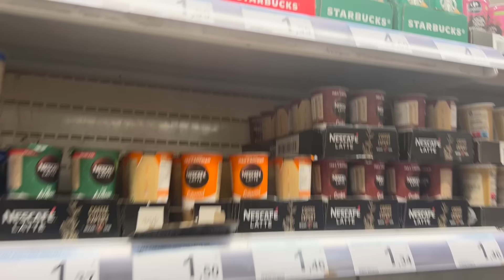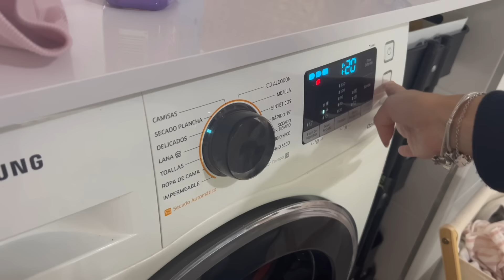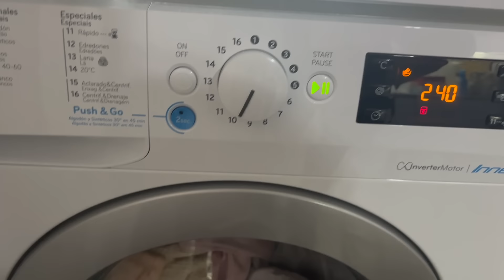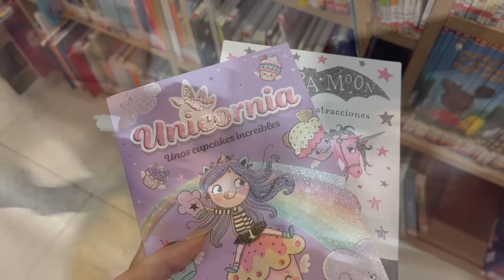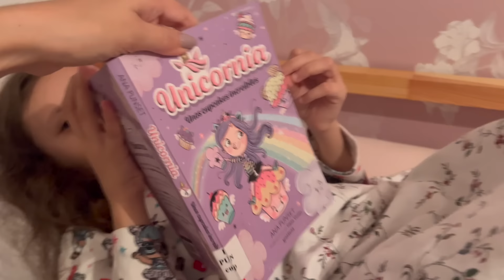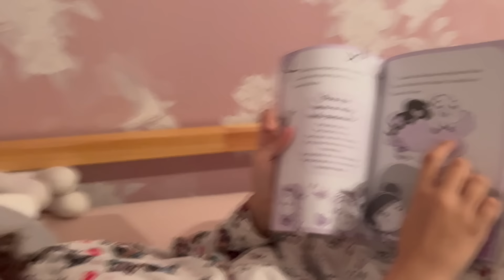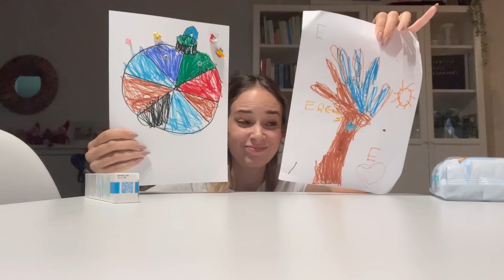VLOGMAS 10✨ASÍ ES UN DÍA EN NUESTRA VIDA COMO FAMILIA NUMEROSA✨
Bienvenidas a un nuevo vídeo amigas/os 😊 espero que os guste, os ayude y sobre todo os podamos acompañar en vuestro día! Nosotros estamos muy felices de poder compartir un poquito de nuestra vida con vosotros ♥️

📌DISFRUTABOX: LITTLEHAPPYMOM
📌 WETACA: LITTLEEHAPPYMOM